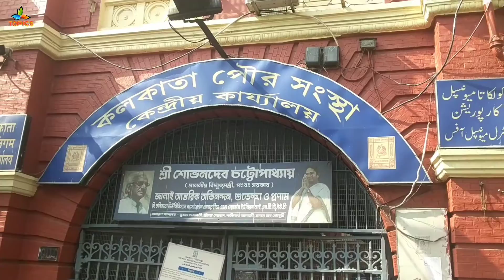Kolkata Corporation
archaeological museum
ajatshatru fort
ajodhya hill and forest reserve area
adina mosque
aquatica
amar kutir
alipore zoozoological garden
asansol
agra

bbd bagh
birla temple
botanical garden
bally bridge
birla planetarium
belur math
baroduari mosque
baisgazi wall
biharinath hill
bangalore
bhopal
buddha park
buxar fort
barabar caves
bhagalpur
bahai lotus temple
bihar museum

chilka lake
college street (boi para)
coffee house
college street
city centre
chandni chowk
coochbehar raj bari
chika mosque
charminar
chamkati mosque
chhatimtala
changu lake

dakhil darwaza
darjeeling
delhi airport metro express
duronto
dungeshwari cave

eden gardens
eklakhi mausoleum

ganges
gangasagar
gosanimari rajpat
gaya
gangtok
griddhakuta peak

humayun's tomb
howrah bridge
howrah

indian
india gate

jalan museum
jantar mantar
jorasanko
jalpaiguri rajbari
jorasanko thakurbari
jal mandir
janki temple
jagannath temple
japanese buddhist temple
jalmandir

kumortuli
konark
kalimpong
kurseong
kesaria stupa

lachung
lattan mosque

mother house
maidan
mukutmanipur dam
munger
mumbai
mirik
munger fort
mahatma gandhi setu
mahabodhi temple

namchi
national park
najrul tirtha
nathang valley
national library
nandankanan
nakhoda mosque
nandan
national library
netaji bhawan
new delhi
navlakha palace
nalanda

park street
patna
princep ghat
puri beach
prakriti bhavan
peace pagoda
pelling
padri ki havel
patna museum

raj bhawan
rabindra sarovar
rajgir
rohtas fort
royal bhutan temple
rajdhani
railways
rajpath
rock garden
red fort
ravangla

sun temple
science city
shaheed minar
sasaram
son bhandar
sagardighi
shobhabajar rajbar
sealdah
st. paul's cathedral church
siliguri
srikrishna science centre
sikkim
susunia hills

taj mahal
tiger hill
tomb of sher shah suri
tagore house
tantipara mosque
the great buddha statue
town hall
thai monastery
tagore's ashram

victoria memorial
victoria garden
visva bharati university
vaishali
venu van
vishwa shanti stupa
vikramshila ruins